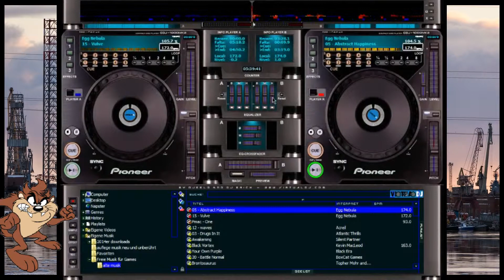Egg Nebula meets Mike_Crusoe - R like Robin (Short Tutorial)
For Robin ;) .#42

special thx to Egg Nebula

Tracklist:
Egg Nebula - Vulve
Egg Nebula - Abstract Happiness

Cheerio Mike